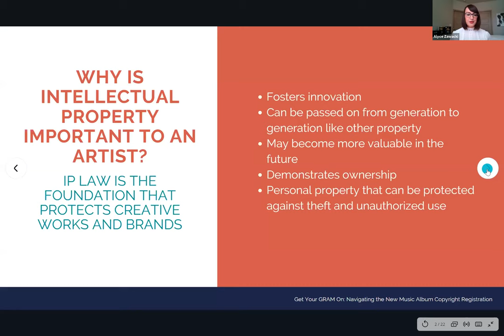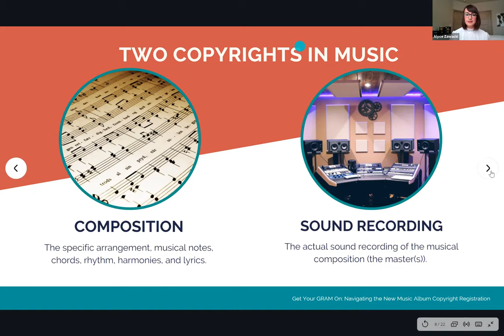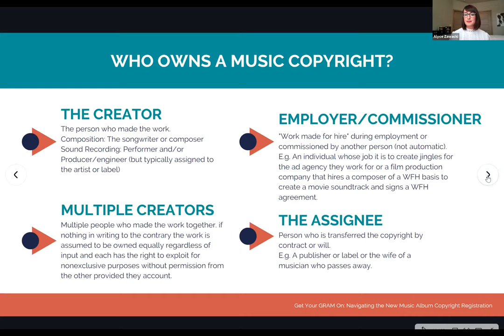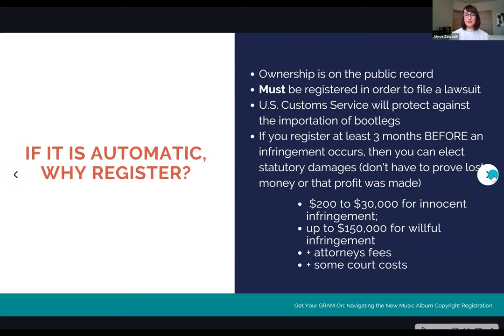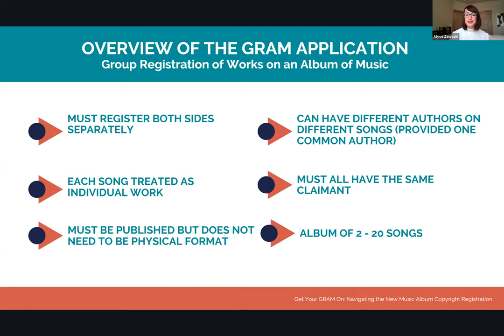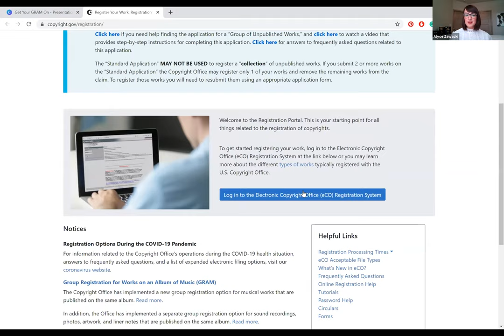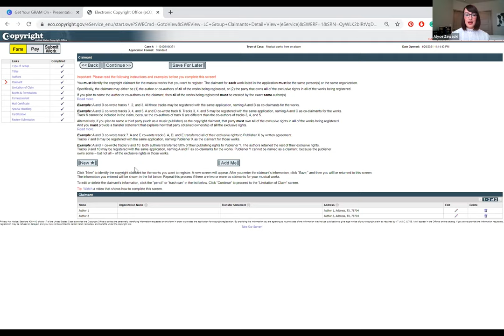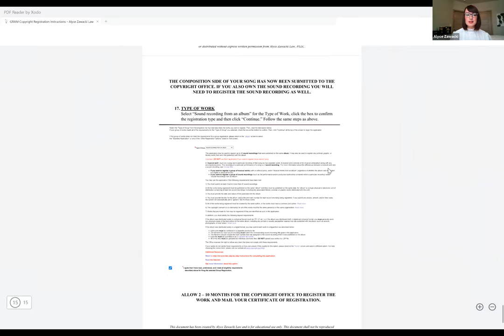Get Your GRAM ON: Navigating the New Music Album Copyright Registration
To celebrate World IP Day 2021, the Entertainment & Sports Section of the Austin Bar Association (ESLABA) has teamed up with TALA to explore the new U.S. Copyright Office music copyright registration application, Group Registration for Works on an Album of Music (GRAM). The GRAM application is specifically for musical works and provides a number of benefits over the existing U.S. Copyright Office registration applications. Watch as attorney Alyce Zawacki discusses music copyright basics and guides you through the new application.